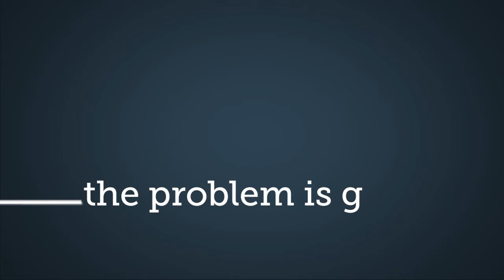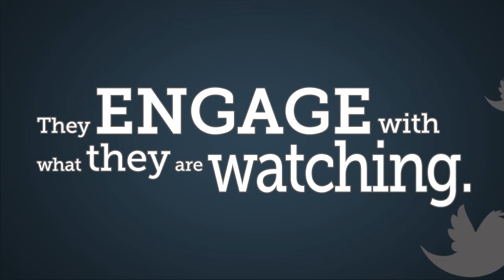Why is TV Getting Harder and Harder to Watch?